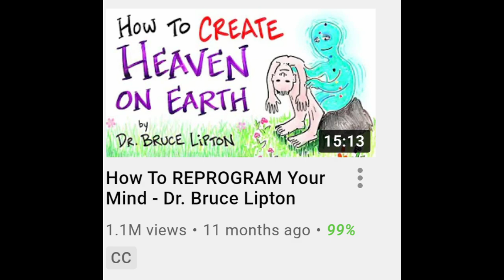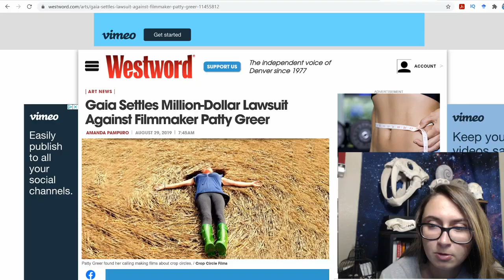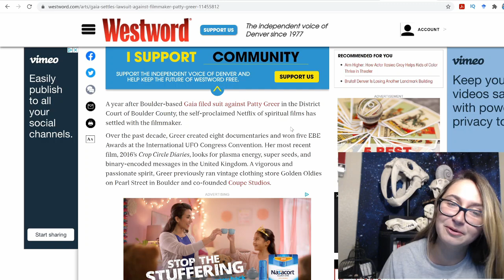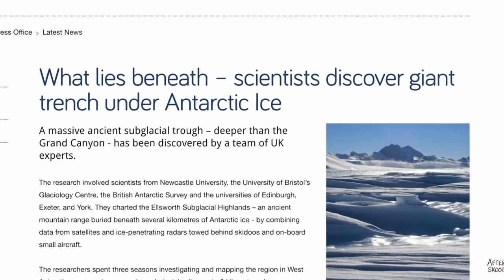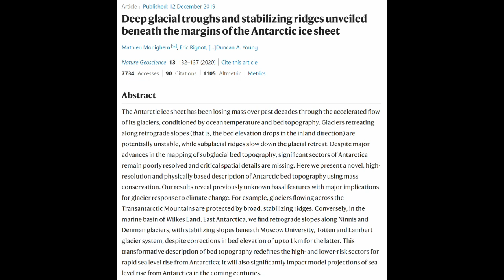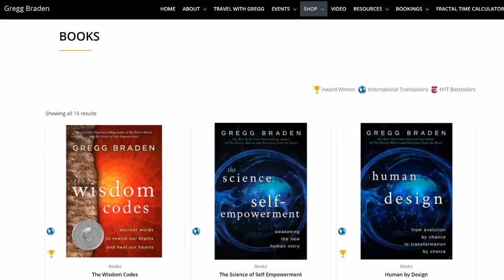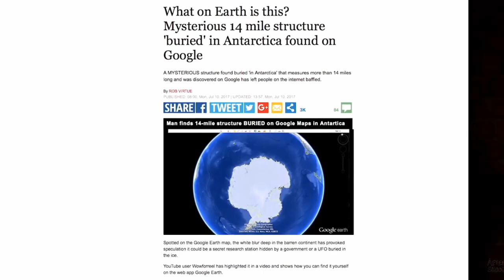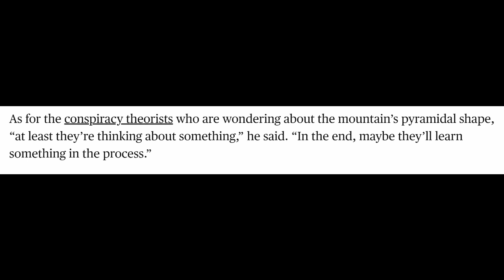Ancient Humans in Antarctica | The Mindblowing Nonsense of Gaia Streaming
Today we are dunking on one of the silliest videos I have seen on youtube. And we're just covering the first third.

Did Ancient humans live in Antarctica? No probably not. But let's have some fun with it.